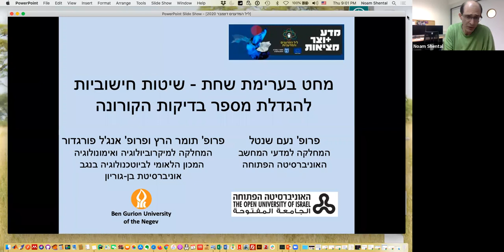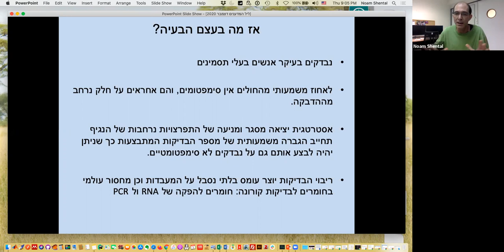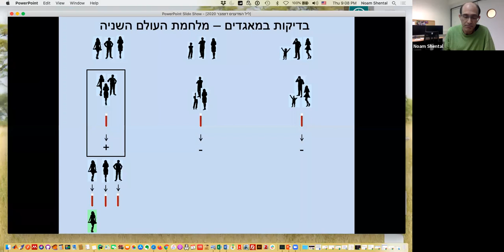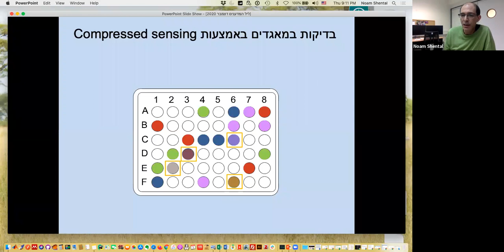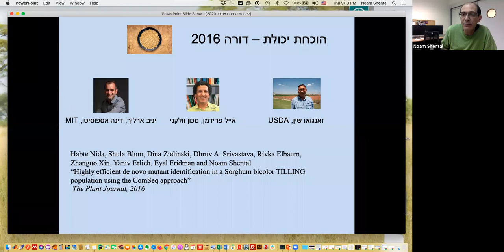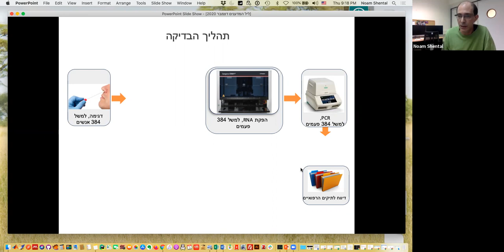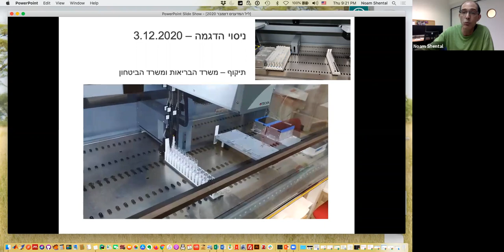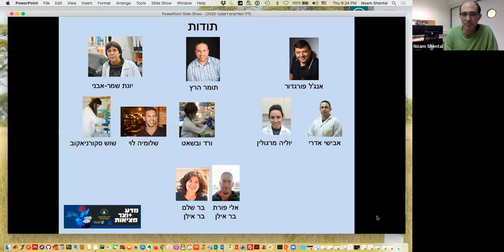ליל המדענים והמדעניות 2020 -מחט בערימת שחת-שיטות חישוביות להגדלת מספר בדיקות הקורונה, פרופ' נעם שנטל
מחט בערימת שחת - שיטות חישוביות להגדלת מספר בדיקות הקורונה, פרופ' נעם שנטל, המחלקה למתמטיקה ומדעי המחשב-האוניברסיטה הפתוחה

ההרצאה תעסוק בשימוש בבדיקות קורונה במאגדים כדי להקטין את עלות הבדיקה של אדם בודד, ולאפשר את הגדלת מספר הבדיקות תוך שימוש באותם משאבים.